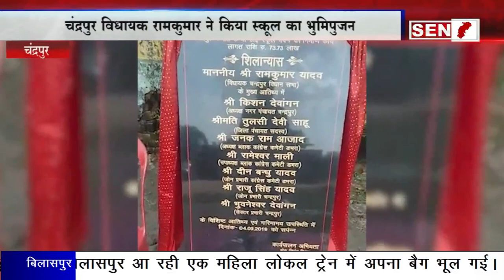चंद्रपुर:74 लाख की लागत से बनने वाले कन्या शाला का विधायक रामकुमार ने किया भूमिपूजन